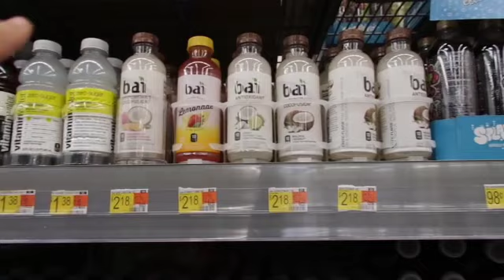El Sentimiento Me Gano!😭 Con Los Compadres Y Sus Perros Tan Inteligentes🙌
Bienvenidos Les Presento Mi Tienda de Amazon🚨
Buenísimas cosas que les recomiendo recuerden recibo una comisión pequeña de las ventas cosas de Amazon y precios de Amazon solo mas práctico lo encuentran en mi Pagina. Gracias por su Apoyo